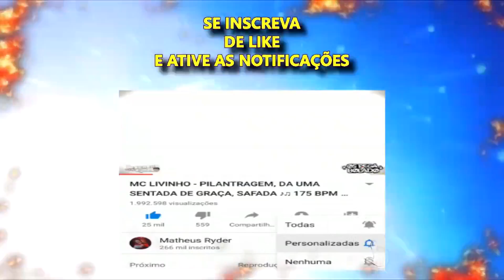QUE POPO É ESSE X DESCE A XEREQUI1NHA, NOVINHA DESCE DE 4 [ DJ BERTOLOSSI DO MARTINS ]